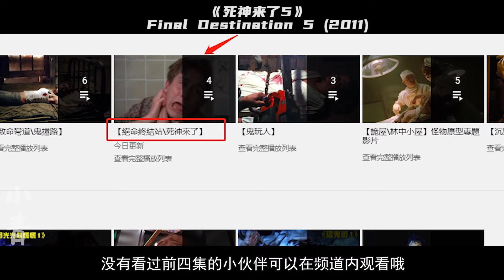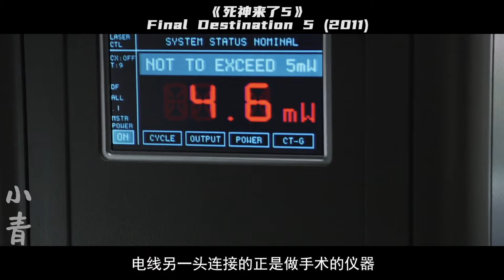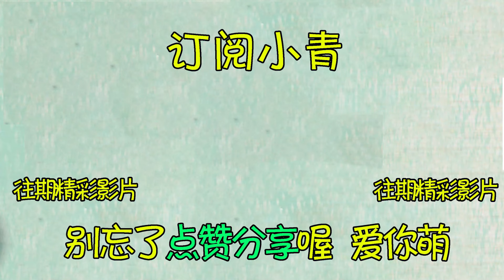少女做體操訓練被死神算計，被灰迷到雙眼，掉下來身體折疊！看得痛死了！恐怖片《絕命終結站5 / 死神來了5》【小青】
▶︎ 訂閱小青，第一時間通知妳最新发布的電影解說視頻 ◀︎